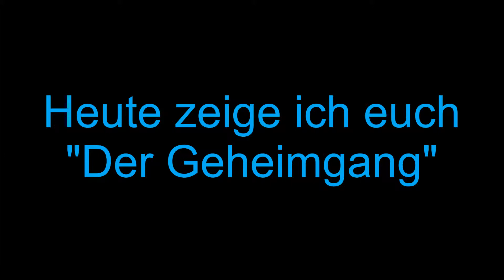DER Geheimgang | Crazy Dead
Video Beschreibung

Glöckchen Aktivieren

Danke
Links

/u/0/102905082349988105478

Videos bei Julian H. (Crazy Dead) mit dem Löwe